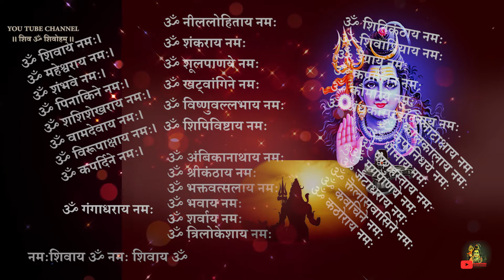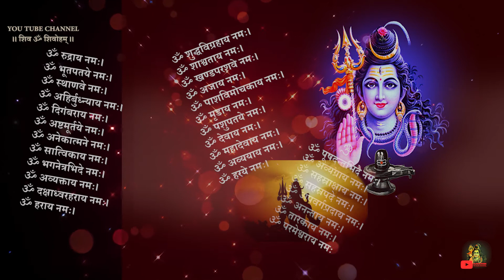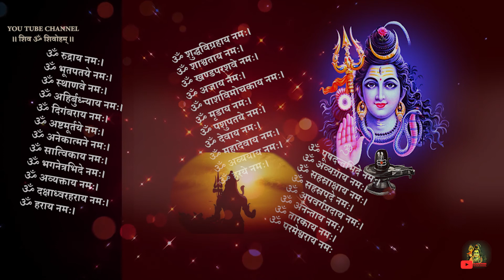शिवाष्टोत्तरशतनामावलिःLord shiva 108 names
mantras sanskrit learning#vedas recital
ॐ नमः शिवाय ... welcome to “Shivoham Shivoham “
Hindu sanatan dharna is a Way of thinking - Way of worship -Way of life.
“ हीनं दुष्यति इति हिंदू” - हिंदू वो है जो हीनता और हीन कर्मोंसे दूर रहे ।
सनातन धर्म का मर्म ब्रह्मसूत्र - वेद - उपनिषद-पुराण - महापुराण और श्रीमद् भगवद्गीता जैसे ग्रंथोमें विविध ऋषि - मुनि - आचार्यों द्वारा निर्देश किया गया है ।
हम पशूत्व छोड़कर मनुष्यत्व और देवत्व की और आगे बड़े - अंत में शांति स्थापित कर मुक्ति प्राप्त करे।
हमारा उद्देश्य मंत्र-स्तोत्र -आरती -भजन-कीर्तन के माध्यम से मन - बुद्धि को पवित्र करना है ।
Mantra - Stotra chanting and listening produces positive - divine - spiritual energy which ultimately becomes an act of healing every individual.
When we listen to it by focus and faith both leads to energy healing.
It can truly heal people by true understanding of how blocks ( of doughts -comparisons-worries-anxieties - negative thoughts and feelings) do not allow energy being elevated.
Mantra chanting - listening peacefully dissolve all these  blocks from the mind and heart by generating a flow of divine positive energy.
It definitely transforms life to flourish infinitely.
Let us chant and listen to these powerful mantras and Stotras.
। चिदानंद रूप: शिवोहम् शिवोहम् ।